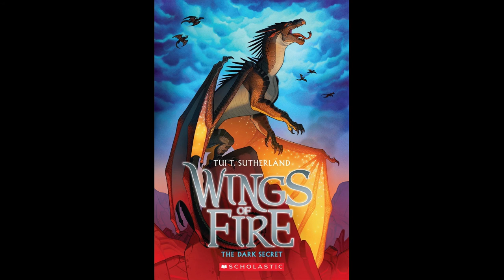Wings of Fire Wednesday! chapter 16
I hope y'all enjoy because this chapter was so much fun to do! I do hope you like my voice for Queen Battlewinner but damn, that ending though lol

I hope y'all enjoy and have a very wonderful and safe Thanksgiving (or for my non-American listeners, Have a wonderful Thursday and weekend!)